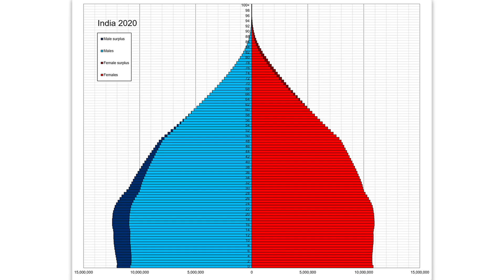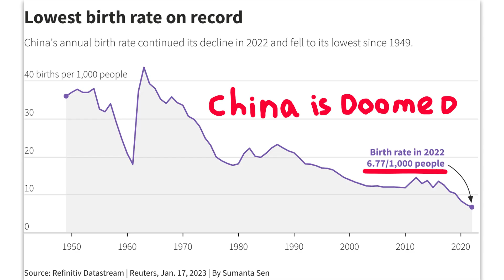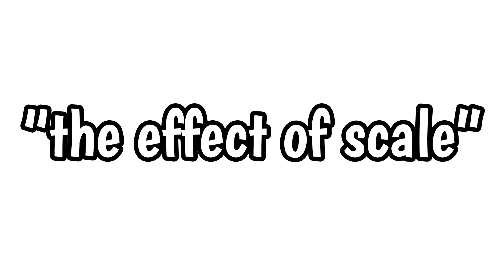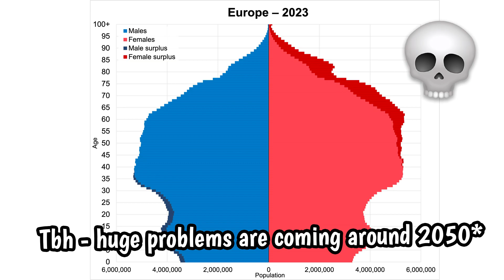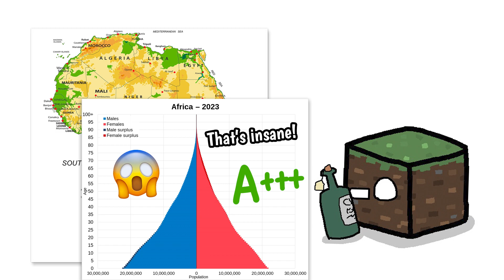Can Any Country Reach 2 Billion People?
✅ 15th of November 2022 - day, when Earth has officially reached 8 billion people, and at the same year - India became the most populous country in the world. But let's think even wider : Can India or some other country became the first one state with 2 billion people, or it's impossible?...